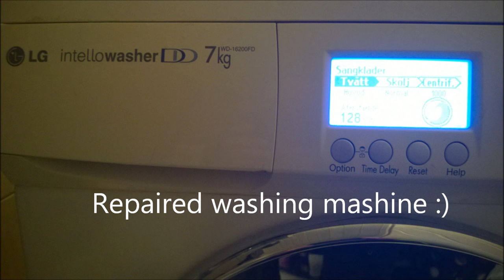LG washing machine LE error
Repairing the hall sensor 6501KW2001A